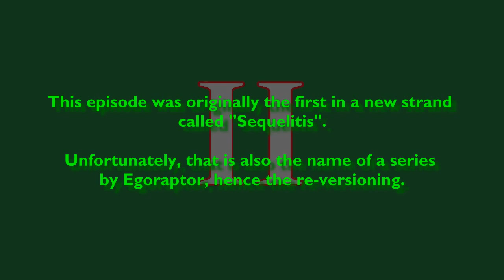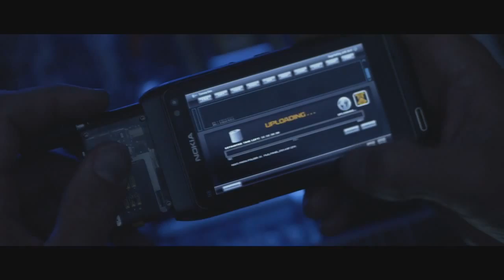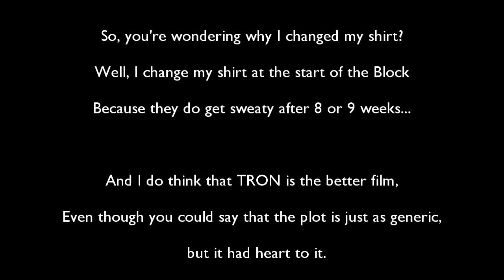House of Love: TRON Legacy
In this episode, we return to the world of TRON, and catch up with Kevin Flynn's son, Sam. Where is Flynn? Who sent a page from a disconnected number? And what awaits on the other side?

Original "Sequelitis" branded episodes are at Zippcast.